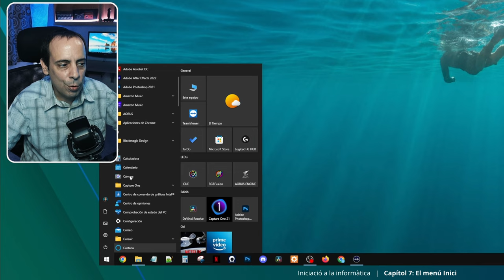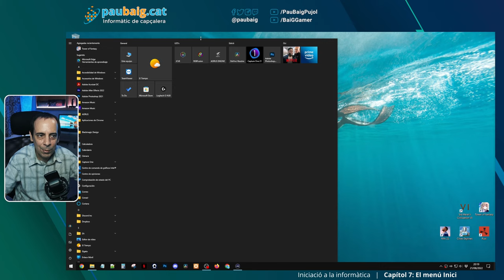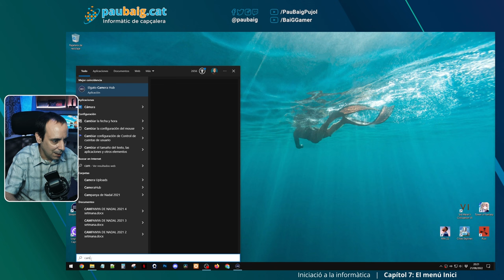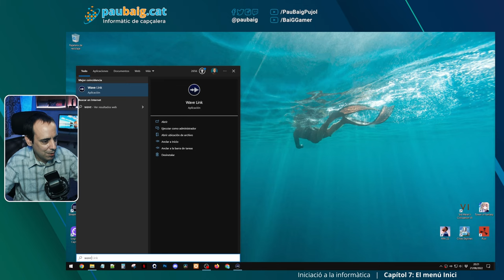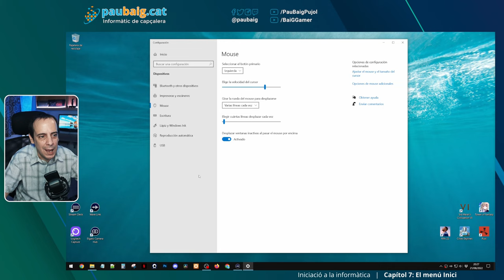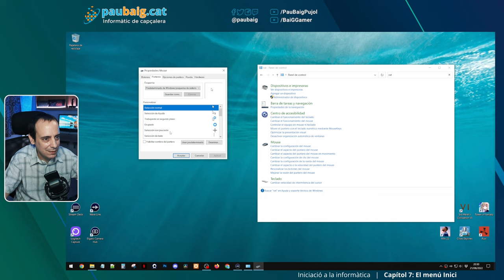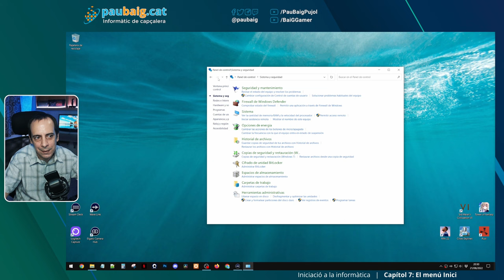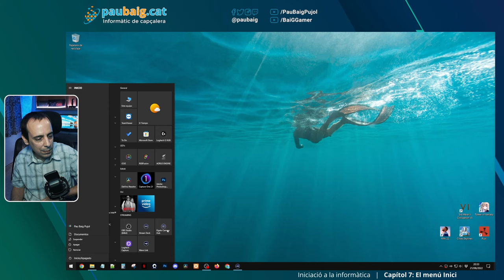El menú Inici · INICIACIÓ #07 · Informàtica en català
Avui veurem el menú Inici de Windows. Quines parts té, com utilitzar-lo i com configurar-lo al nostre gust. També farem un petit cop d'ull al panell de control de Windows.

⏰ CAPÍTOLS
00:00 Introducció
00:53 Cercar programes al menú inici
03:58 Accessos directes del menú
04:52 Cambiar mida del menú
06:05 Afegir o treure accessos directes
09:30 Accessos de l'esquerra
10:56 Configuració del Windows
13:03 Panell de control clàssic
16:15 Apagada correcte del PC
19:20 Comiat

❗ Iep! A continuació veureu l'equip que utilitzo per crear aquest contingut, amb enllaços d'afiliat. Si compreu alguna cosa a través d'un d'aquests enllaços, us costarà el mateix, però jo rebré una petita comissió del sr. Amazon 😃😘

🖥 LA CAIXA
4 ventiladors LED RGB de Corsair per reemplaçar els que portava la caixa

🎙 PERIFÈRICS STREAMING
50 en 1 Accessoris per càmera esportiva GoPro
4 bombetes LED intel·ligents de 10W similars a aquestes

paubaig.cat,paubaig,baig,informàtica,català,divulgació informàtica,en català,divulgació informàtica en català,divulgació,nivell zero,informàtica nivell zero,principiants,creadors.tv,youtubers.cat,gaming.cat,windows